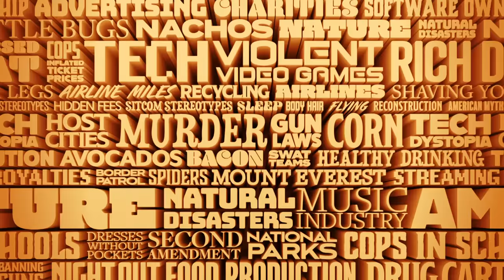Adam Ruins Everything - Why the American Dream is a Myth | truTV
Adam reveals the truth about poverty in America.